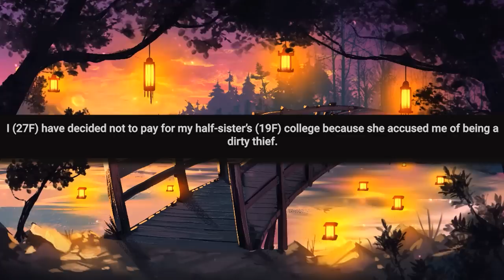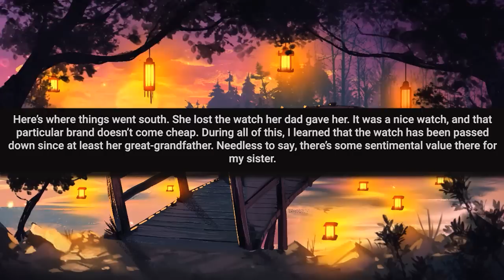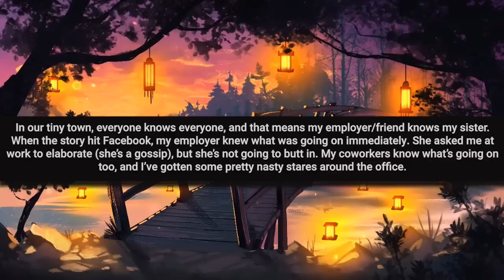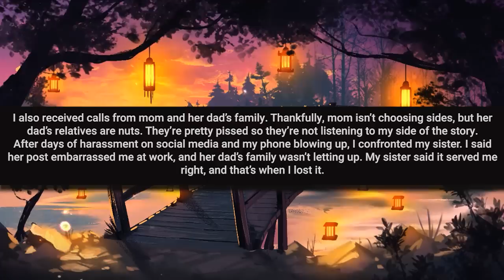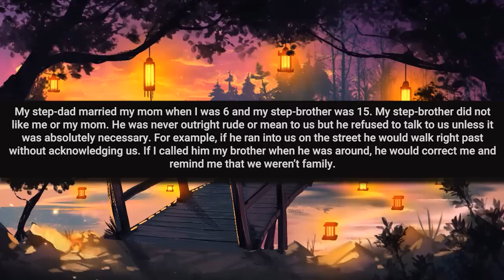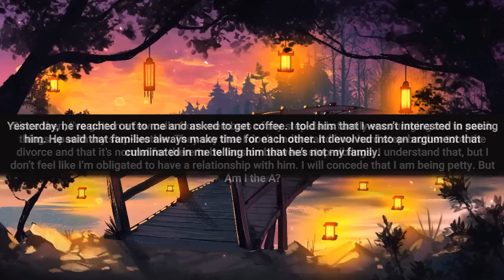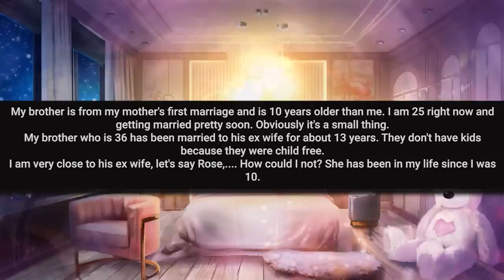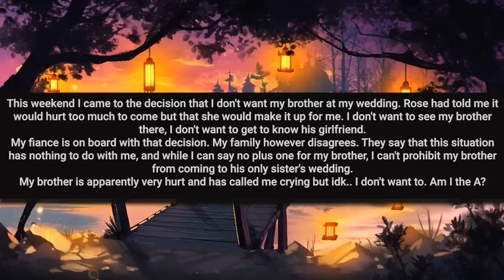I'm Paying Half Sister's College Tuition But She Smears My Name In Public . I Say Good Bye College!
Chapters

00:00 Introduction
00:10 Story 1
04:27 My opinion
05:00 Story 2
06:58 My opinion
07:31 History 2 Commentary
09:16 Story 3
10:50 History 3 Commentary

Stories